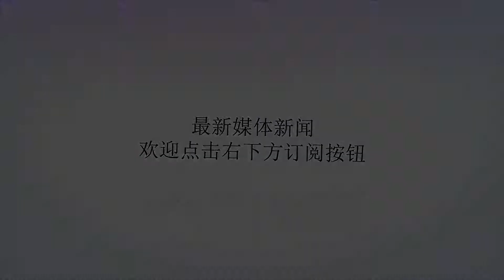婆婆有没有拿你当女儿待，坐个月子就知道了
谢谢！婆婆有没有拿你当女儿待，坐个月子就知道了